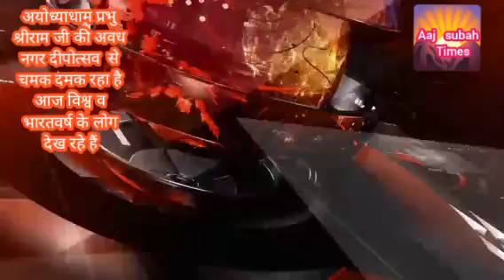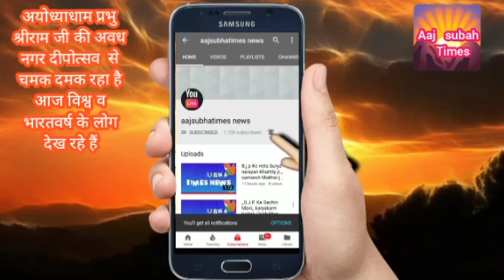अयोध्याधाम मे दीपोत्सव के दिन टन टनाटन मिश्रा जी अपने कवि के रूप में अयोध्या मे पहचाने जाते है